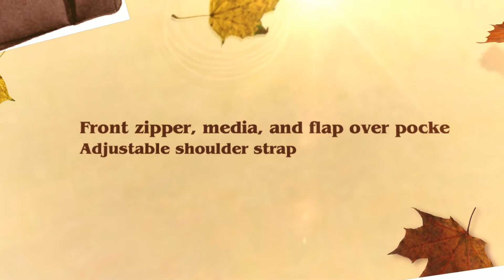David King Cross Body Bag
Full Grain Vacquetta Cowhide.
Adjustable shoulder strap.
Front zipper, media, and flap over pocket.